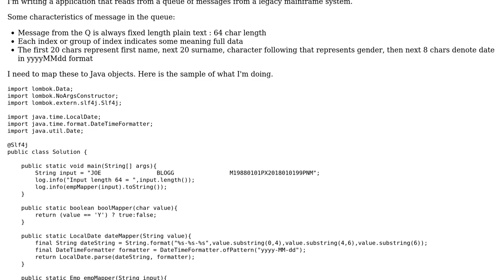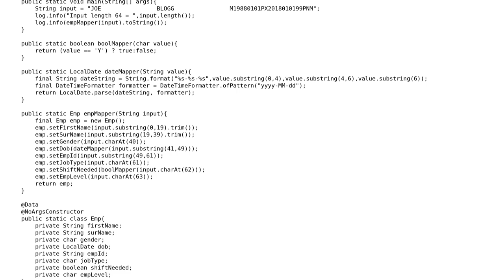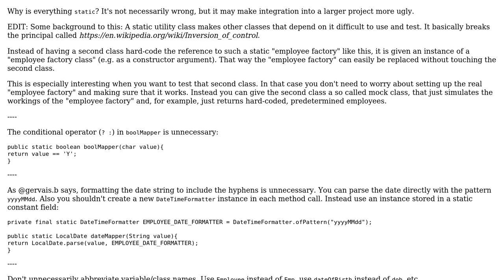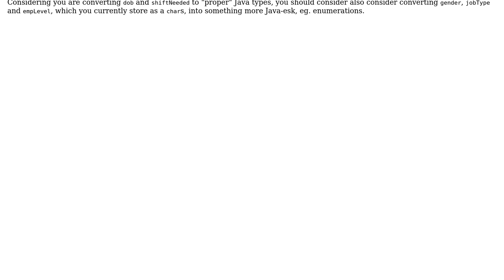Parsing messages with fixed-width fields into Employee objects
With thanks & praise to God, and with thanks to the many people who have made this project possible! | Content (except music & images) licensed under CC BY-SA | Music | Images & others | With thanks to user RoToRa user edwin user 200_success and the Stack Exchange Network Trademarks are property of their respective owners. You are responsible for your own actions.